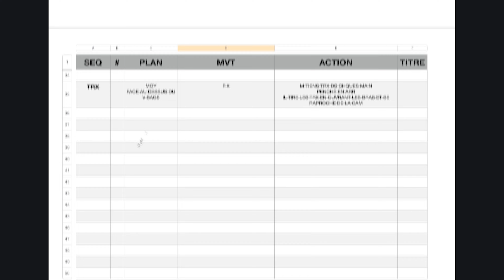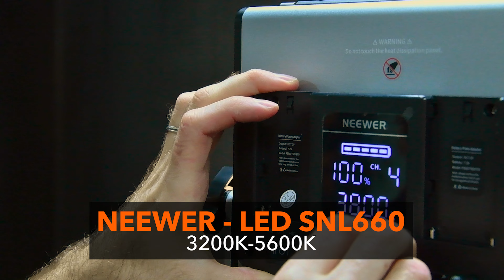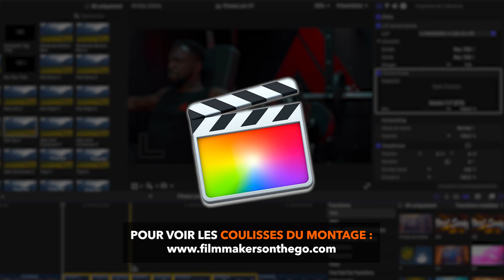Comment FILMER une vidéo FITNESS / GYM (style broll) 🏋️ | Les coulisses (making of)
Hello people!

Dans cette vidéo, Théo, membre FOTG et vidéaste pro, vous emmène dans les coulisses d'un récent tournage où il a réalisé une vidéo de fitness. Il vous montre comment il éclaire, filme et réalise ce genre de vidéo pour que vous puissiez faire des vidéos aussi épiques que lui !

La production vidéo et le filmmaking t'intéresse ? Voici des ressources pour t'aider à faire de meilleures productions rapidement ! :